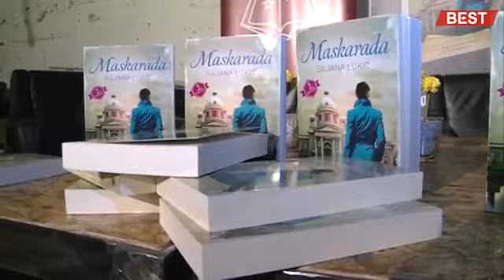Promocija knjige Maskarada Biljane Lukić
Autorka - Nada Grujić, Best TV, 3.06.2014.